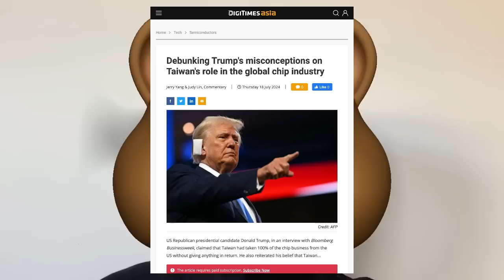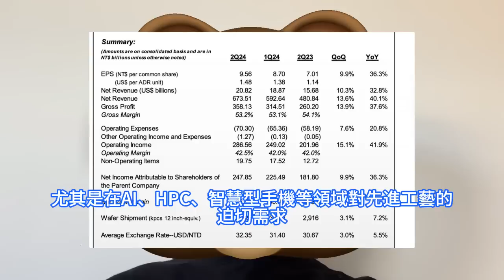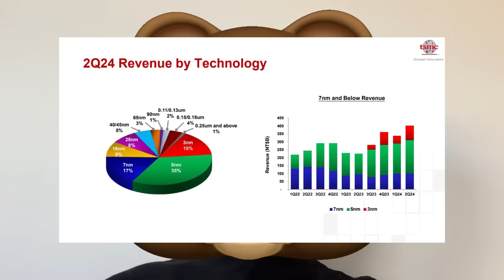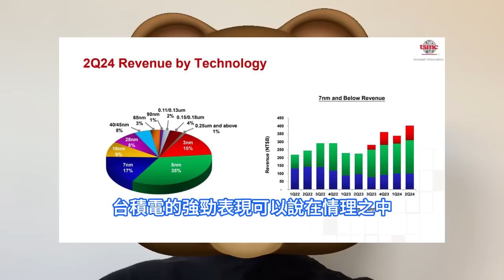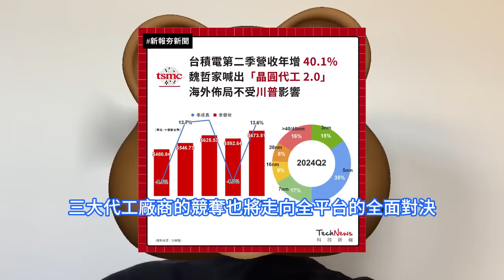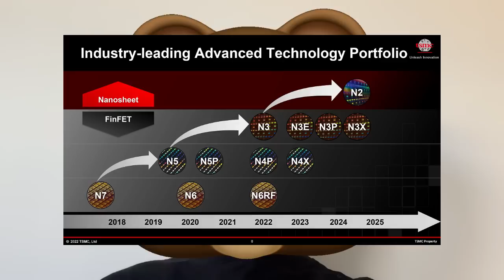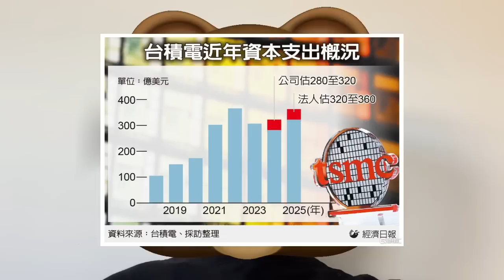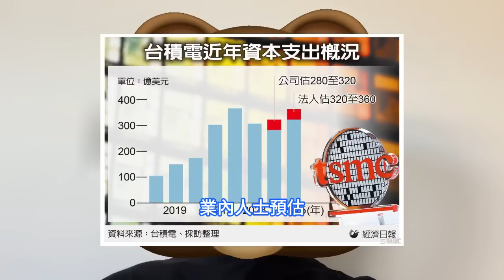猛巨反擊！台積電高調放出這張王牌，川普怒噴「台灣搶走美國100%晶片」後極為緊張。史上最強季報實力打臉，3nm貢獻營收超預期增長。晶圓代工2.0背後目的正劍指地緣風險，先進工藝和封裝雙劍合一。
基於當前全球半導體市場的強勁需求，尤其是在AI、HPC、智慧型手機等領域對先進工藝的迫切需求，3nm等正成為台積電的利潤池。從出貨量來看，第二季度3nm出貨量佔晶圓總收入的15%。台積電的強勁表現可以說在情理之中，但在此次說法會上台積電董事長兼總裁魏哲家高調宣佈了台積電未來的重要戰略方向，晶圓代工2.0，這對台積電未來發展或產生深遠影響。儘管川普的一句話就讓台積電大跌，也讓未來發展增加變數，但魏哲家稱，台積電海外佈局不會因此改變。魏哲家提到，台積電目前已在美國亞利桑那州、日本熊本建廠，未來還包括歐洲的德國。